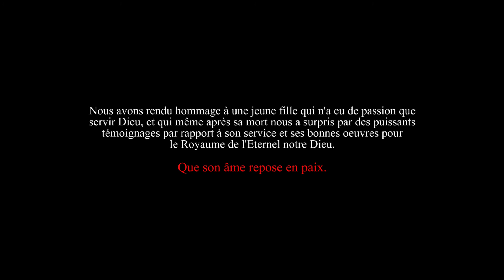Hommage à AYA Rose Marcelle Rév AC Jeremy ft les Parfumeurs Full HD